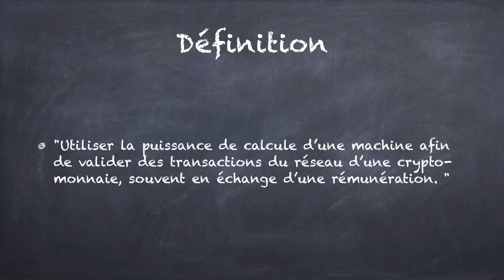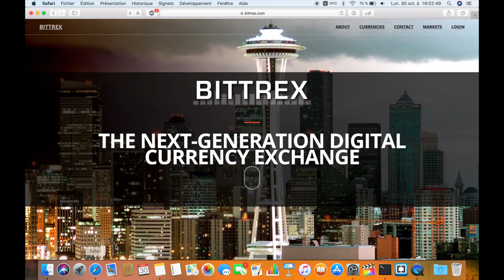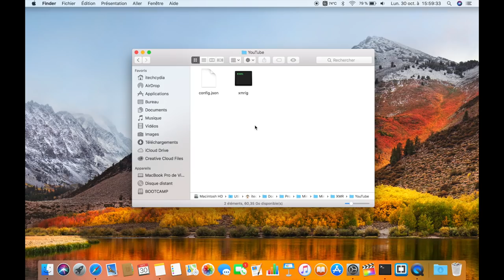[FR] Miner des crypto-monnaies sur Mac facilement [Bitcoin][Monero]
Bonjour, aujourd'hui je vous apprends à miner des crypto-monnaies comme le Bitcoin ou Monero, et cela de façon rapide et facile.

/!\ Si vous avez une erreur, installez Homebrew puis dans le terminal rentrez la commande "brew install libuv ; brew install microhttpd". Ensuite ça fonctionnera.

/!\ Si vous utilisez le wallet d'un exchange, il vous faudra ajouter payment_id en plus de la wallet dans le fichier "config.json" tel que "wallet.payment_id".

Vidéo en partenariat avec la chaîne La Ferme du Mineur.